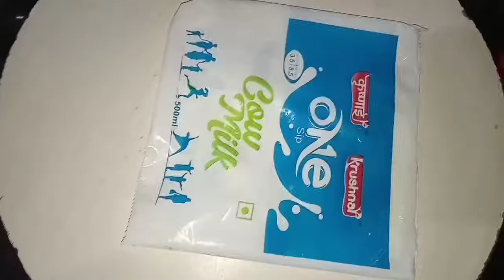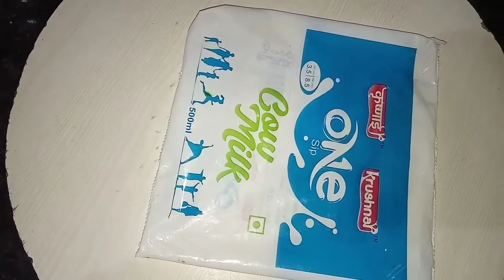भोपळ्याचे घारगे।। Bhoplyache Gharge ।।